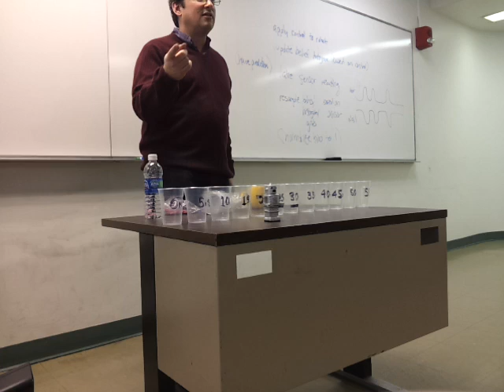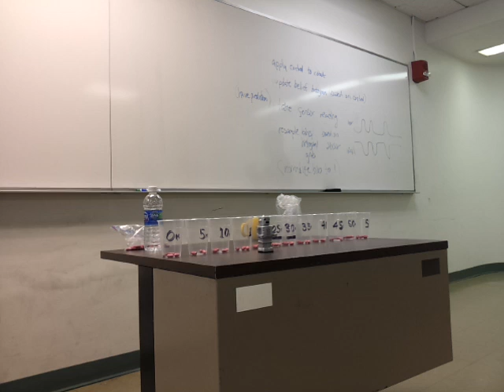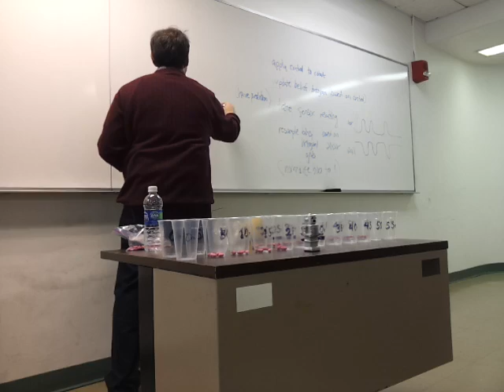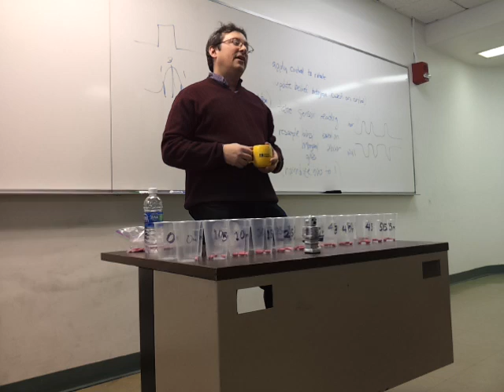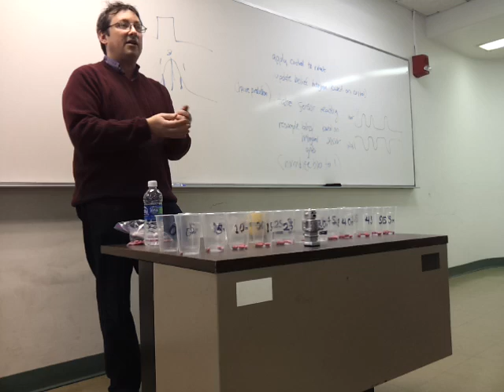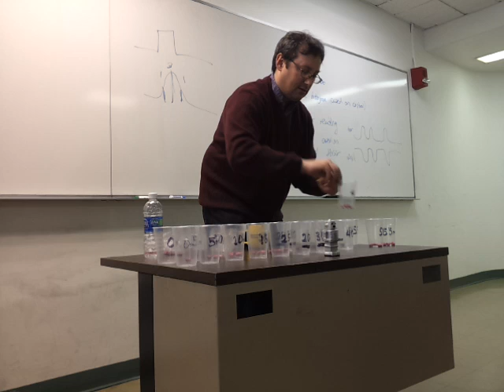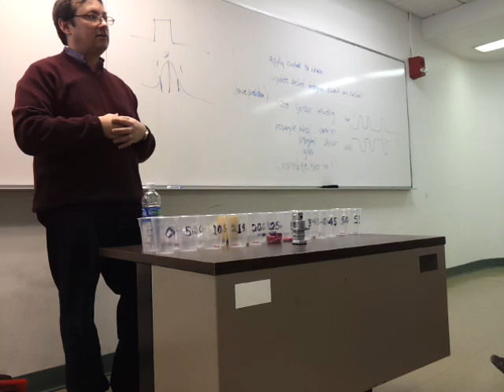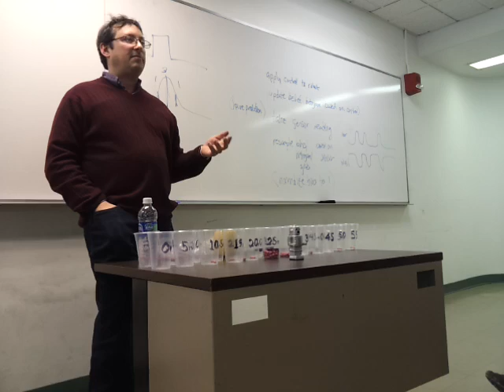Demonstration of grid localization in probabilistic robotics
This video presents a tangible demonstration of the histogram localization algorithm used in probabilistic robotics. Sensing and motion is both modeled as a Gaussian probability. For background, see Sebastian Thrun's explanation of this approach The video above was recorded as part of UMass Lowell's Spring 2012 robotics course,